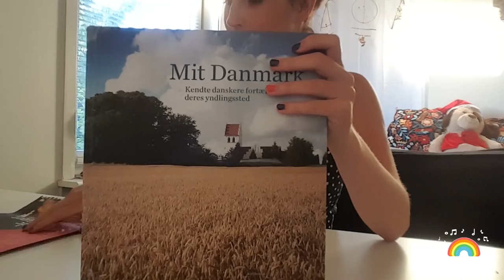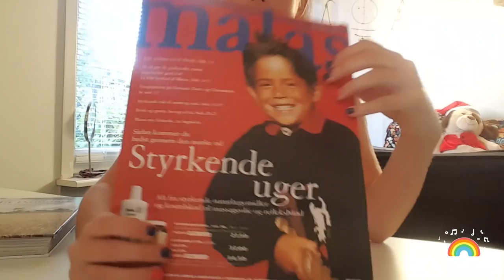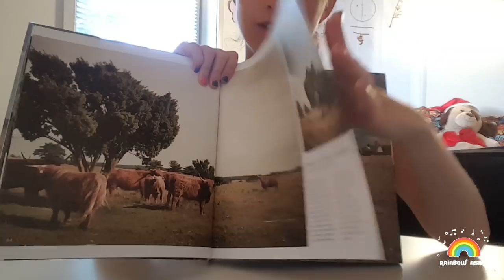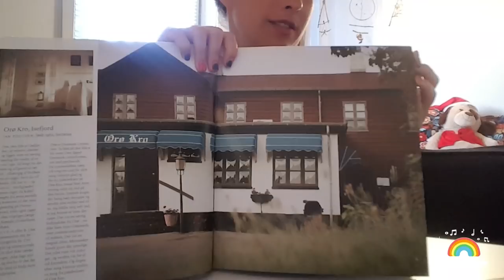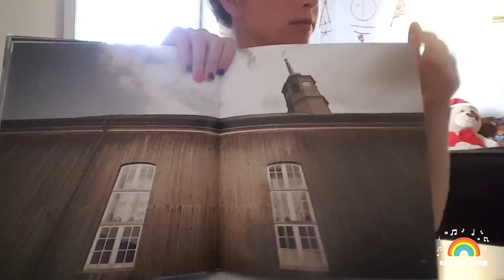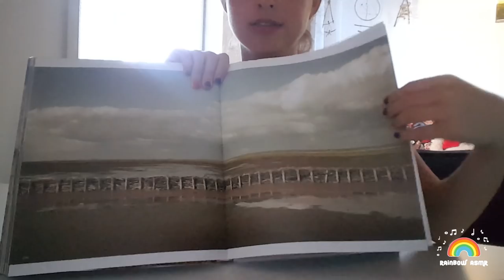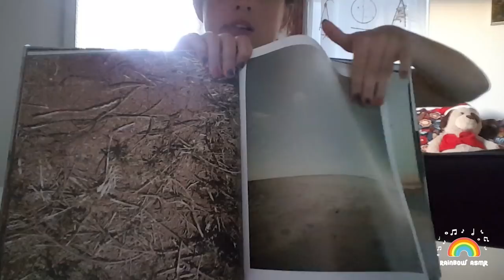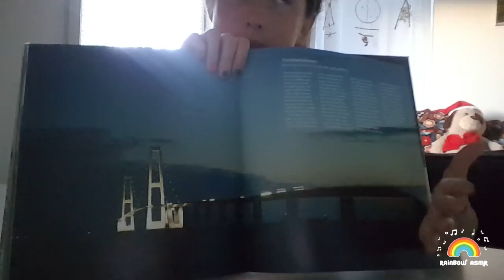ASMR | Flipping and showing glossy book + commentaries + gum chewing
Hey, people !

Sorry for delayed uploads, from now I will take  care of video editing by myself, so it will not take so long to process the video !

Anyway, in this video I am showing book "Mit Danmark", where I commenting pictures and chit chatting plus I am chewing the gum. The video also included some finger licking , the one that you really enjoy !